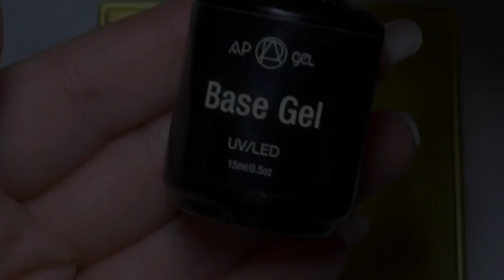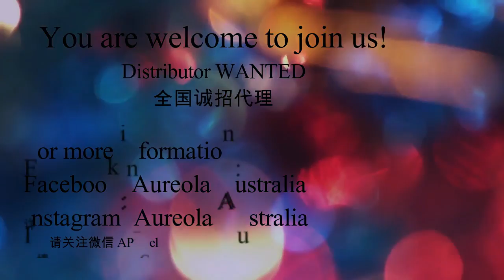Hand painting flower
DescriptionHello, everyone. Welcome to Aureola Australia.
Hand painting is always popular among the girls, here is a video which teaches you to draw a flower with two colours.
The APgel we used:
02-- WHITE
12-- JUJUBE
Base Gel
Non Wipe Top Gel
Coat Gel
To place an order, you can contact Elise Li 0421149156